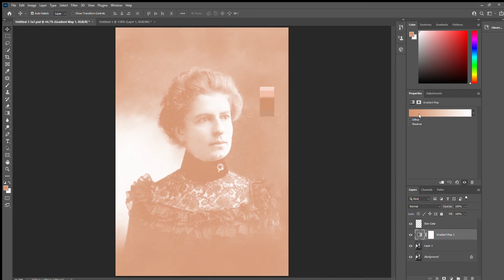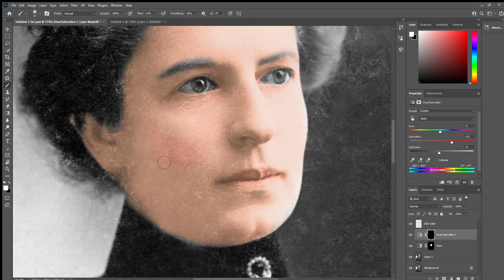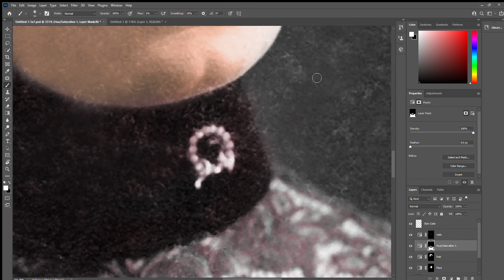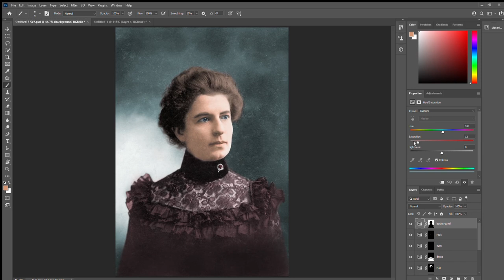Giving Life to a 100+ Year Old Picture Through Colorization